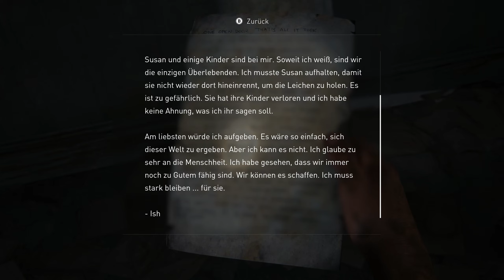Das letzte Mal gemeinsam ❖ The Last of Us E017 [Let's Play Deutsch]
Let's Play The Last of Us German [Action], Kommentiert von HelyaLP|The Last of Us Gameplay German, The Last of Us deutsch/
Ja Moin, Kampfkumpelzwerge und willkommen zu "The Last of Us".

Titel: The Last of Us™ Part I
Genre: Aktion, Abenteuer
Entwickler: Naughty Dog LLC
Publisher: PlayStation PC LLC
Franchise: PlayStation Studios
Veröffentlichung: 28. März 2023

❖Hier geht es zu der The Last of Us Playliste❖

Mein PC:
⭐CPU: Intel i7-13700K, 16-Core
⭐Grafikkarte: NVIDIA GeForce RTX 4080 GS Gainward
⭐Mainboard: Asus TUF GAMING Z690-PLUS DDR5
⭐Wasserkühlung: GALAHAD 360
⭐ Corsair RAM Vengeance 32GB
⭐Samsung SSD NVMe 980 Pro 1TB
⭐Gehäuse: be quiet Silent Base 802
⭐Netzteil: be quiet Straight Power 11, 1000Watt
Aufnahme Setup:
⭐OBS
⭐Headset: MEDUSA XE Virtual 7.1 Surround
⭐Mikrofon: Elgato Wave Link 1
⭐Elgato Stream Deck